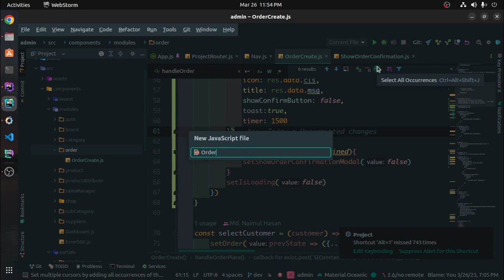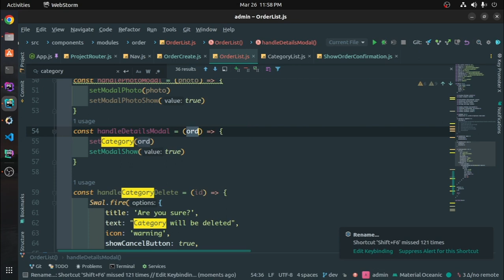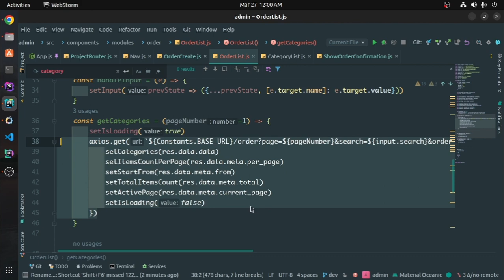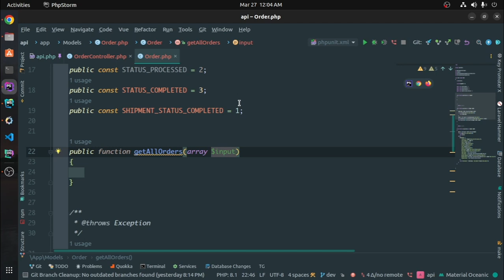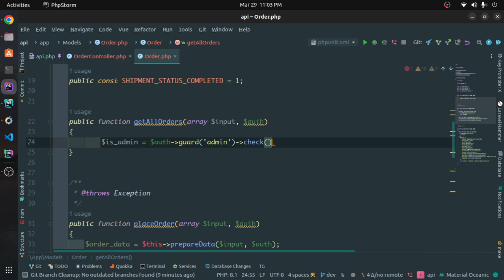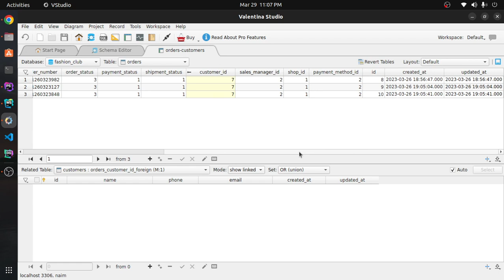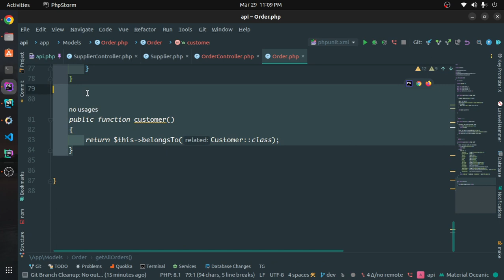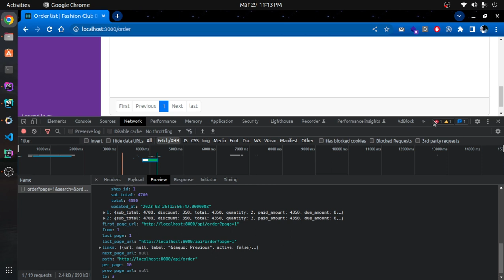Inventory and POS Management System with Laravel React.js | Place Order | Part-35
Laravel is one of the most popular PHP frameworks that makes it easy for developers to create web applications. With its elegant syntax and robust features, Laravel has become the framework of choice for many developers looking to build powerful and scalable applications. React JS and Laravel integration has gained a lot of attention in recent years and has become one of the most popular options for building modern web applications.

One of the most popular applications using Laravel and React JS is a point of sale (POS) management system. POS systems are used by businesses to manage sales, inventory, and customer records. POS systems help businesses streamline operations and increase efficiency.

Laravel 10 is the latest version of Laravel, with many new features that make building robust web applications easier. React JS and Laravel 10 integration allows developers to create a modern, responsive and scalable his POS management system.

Here are some of the benefits of using Laravel 10 and React JS for your POS management system.

user friendly:
Laravel 10 has an easy-to-use syntax that allows developers to build her web applications quickly and easily. React JS, on the other hand, has a simple syntax that allows developers to create reusable her UI components. Scalable:
Both Laravel 10 and React JS are highly scalable frameworks. This means that developers can create applications that can handle large numbers of users and transactions.

Fast and Responsive:
Both Laravel 10 and React JS provide fast and responsive user interfaces. This means that your POS system is fast, responsive, and provides a great user experience.

safety:
Laravel 10 includes many security features to help developers build secure applications. React JS also provides security features that help protect against cross-site scripting (XSS) and other security vulnerabilities.

Customizable:
Laravel 10 and React JS provide an opportunity for a developer to customize his POS management system to his company's specific needs.

In summary, Laravel 10 and React JS are powerful frameworks that can be used to build robust and scalable POS management systems. Combining these two frameworks enables developers to create modern, responsive applications that are easy to use and highly customizable.